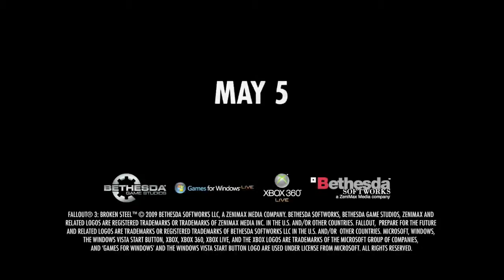Fallout 3 DLC Broken Steel